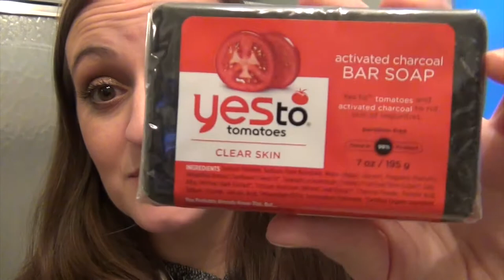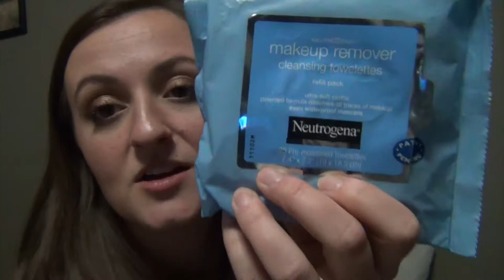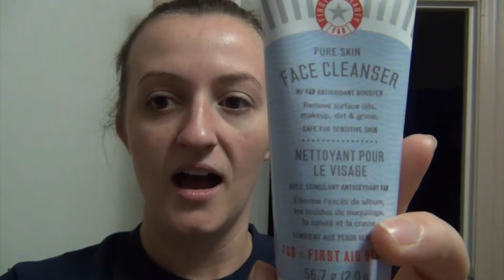Cleaning my Brushes | Face Cleansing Routine | Weekly Vlog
I’m really just enjoying doing vlogs right now and a more informal way of talking and connecting with you! In this one I show you a new way of cleaning my brushes, chat about a few things, and show you some products I use at the end of the day and in the morning for my skincare. Hope you enjoy this!

Product Brands Mentioned:
Neutrogenia
Perricone MD
Ole Henrikson
First Aid Beauty
Yes! to Tomatos

NEW BEAUTY IG: kalifab_beauty